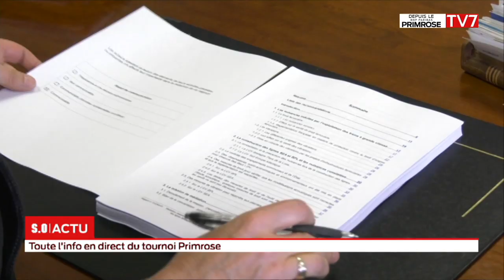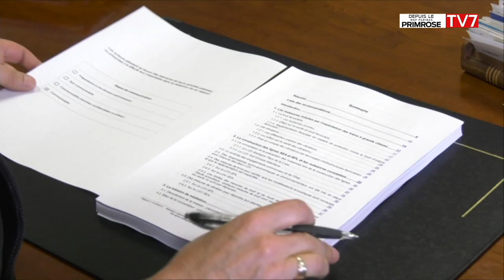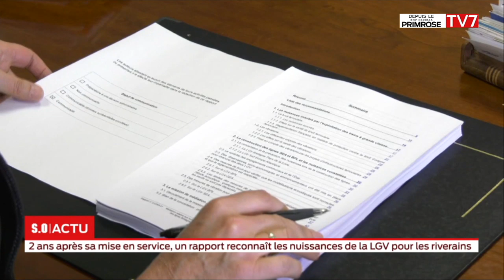La grande édition - Vendredi 3 mai